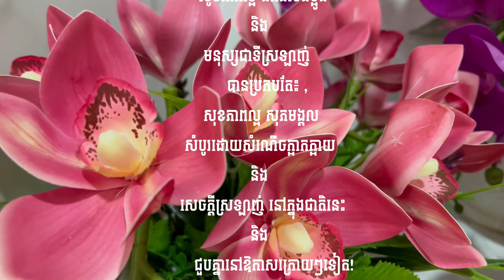សូមជូនអត្ថបទសិក្សាស្រាវជ្រាវ៖ ការអប់រុំនៃពូជពង្សខ្មែរ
សប្ដាហ៌នេះ  នាទីយើងបានលើកយកអត្ថបទស្រាវជ្រាវមួយច្បាប់ មកអានជូនស្ដាប់។ អត្ថបទនេះ មានចំណងជើងថា៖ ការអប់រំនៃពូជពង្សខ្មែរ និពន្ធដោយលោក ឌី-ការ៉េត។ ហើយអត្ថបទជាលក្ខណៈ ឯកសារមួយនេះបានប្រសូតឡើង បន្ទាប់ពីការធ្វើសិក្ខាសាលាមួយធ្វើនៅវត្តពោធិវង្ស ប្រទេសបារាំង នៅថ្ងៃទី២៦ ខែមេសា ឆ្នាំ ២០០៩ ស្ដីអំពីខ្មែរមានពូជ។ ដូច្នេះ ដើម្បីអោយបានជ្រាបច្បាស់ ពីអត្ថន័យ និងខ្លឹមសានៃអត្ថបទនេះ សូមអញ្ជើញបងប្អូនត្រង់ត្រាប់ ស្ដាប់ជាមួយនាទីយើងដោយមេត្តីភាព។ រៀបរៀងដោយខេង ខេមរៈ